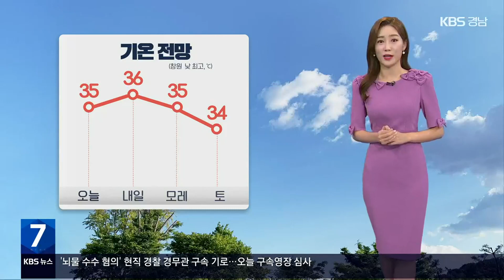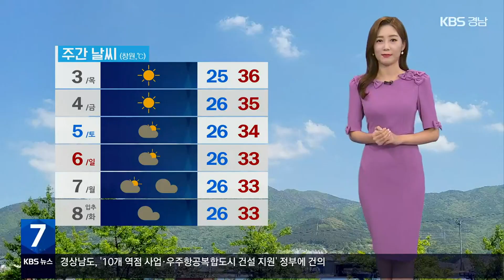[날씨] 경남 내일도 푹푹 찌는 무더위…밤사이 곳곳 열대야 / KBS 2023.08.02.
연일 푹푹 찌는 찜통더위가 이어지는 요즘입니다.

 당분간 35도 안팎의 무더위는 계속되겠는데요.

 우리나라 상공을 뒤덮은 정체된 두 개의 고기압이 돔을 형성해 우리 지역에도 열돔 현상으로 인한 무더위는 계속되겠습니다.

 이렇게 높은 습도로 인해 체감온도가 높아지면서 우리 지역은 일주일째 폭염 경보가 발효 중이고요.

 밤사이 열기가 식지 못해 곳곳으로 열대야 현상도 나타날 것으로 예상돼 건강관리에 각별한 유의가 필요하겠습니다.

 한편, 기온이 크게 오르면서 당분간 내륙을 중심으로 강한 소나기가 지나는 곳이 있겠는데요.

 예상되는 강수량은 5~60mm 정도입니다.

 자세한 지역별 기온 살펴보겠습니다.

 내일 아침 창원이 25도, 통영이 26도 예상됩니다.

 한낮에는 창원이 36도, 밀양이 37도로 오늘보다 기온이 더 오르겠습니다.

 서부지역도 진주가 25도, 거창 23도로 출발하는 아침이겠고요.

 한낮에는 진주 35도, 합천 36도 예상됩니다.

 바다의 물결은 남해동부 먼바다에서 최고 3.5m로 매우 높게 일겠습니다.

 남해안으로는 너울을 주의하셔야겠습니다.

 당분간 열대야와 함께 무더위는 계속되겠습니다.